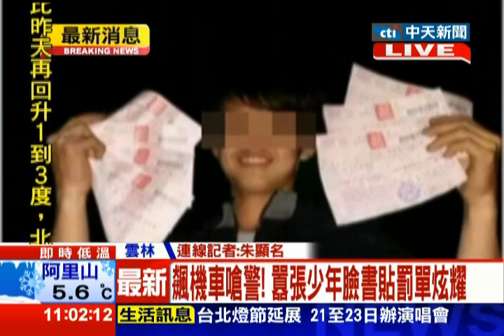中天新聞》飆機車嗆警！囂張少年臉書貼罰單炫耀